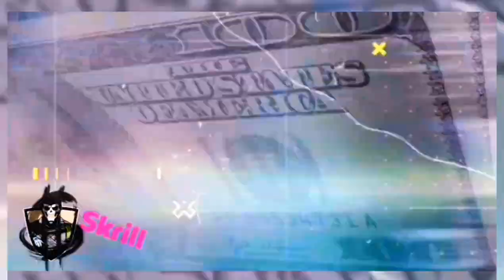Young Dolph - Rocking it (Prod. That-Genius-Beat) 2023.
Young Dolph - Rockin it.

Release Date:
October 31st, 2023.
 (Prod. That-Genius-Beat)

I first made this song back on October 31st, 2023, and decided today on November 11th 2023, to let everyone else view it.
This is a "Rocking Roll Type of Beat" that is not used by many other re-mixers.
That is the reason why I decided to do this original remix to this genre of beat.

•💨💨 FT. youngdolph # 🐬🐬